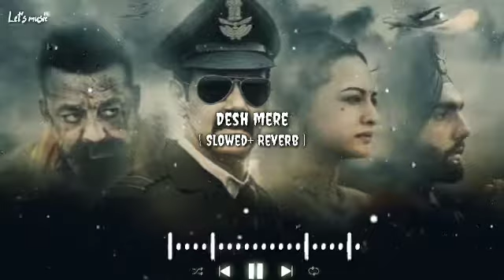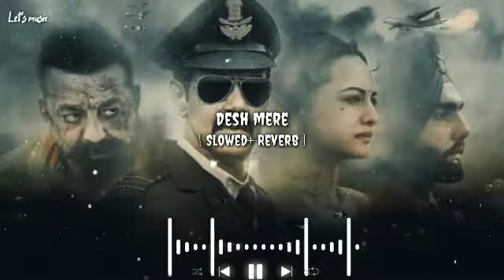Desh mere [ slowed+Reverb ] song by; Arijit Singh || Bhuj; the Pride of India | Let's Music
We bring to you DESH MERE song in soulful voice of Arijit Singh, composed by arko and penned by manoj muntashir

When bravery becomes your armour, every step leads you to victory, Bhuj: the Pride of India is set to release on 13th August 2021

LDesh mera [ slowed+Reverb ] - Arijit Singh | Let's Music
Song credit's 🍂
SONG: DESH MERE SONG
SINGER: ARIJIT SINGH
Lyrics: Manoj muntashir
Mix & master: Yuvraj Singh Audio song
mix Assistant: Yuvraj Singh Audio mixed
Music ♪ Level: T-Series & Let's Music

Music in this audio
Listen ad-free with YouTube
Song                           DESH MERE [ SLOWED+REVERB ]